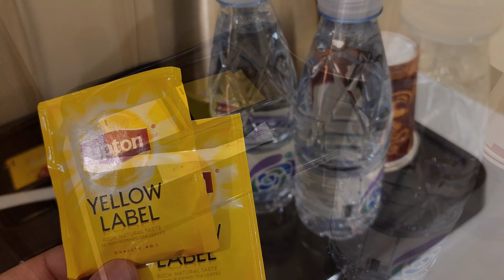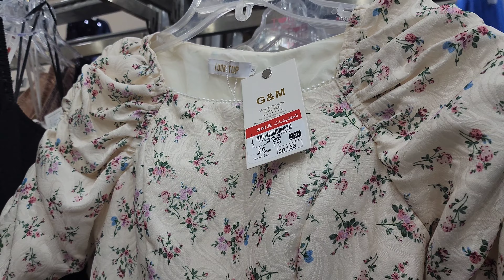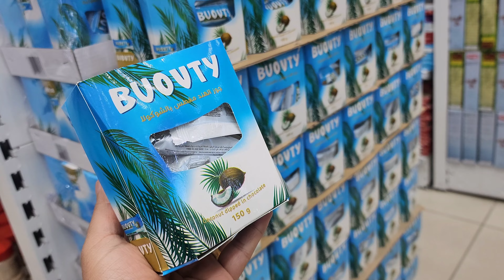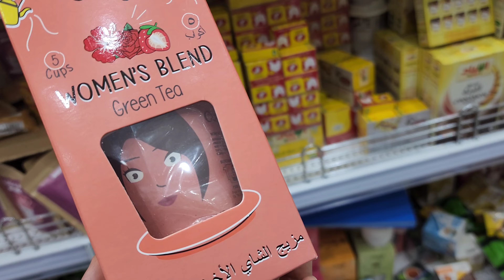جولة تسوق في مدينة الدمام 🛍 | تجهيزات رمضان 2024 🌙 | تجهيزات يوم التأسيس 🇸🇦